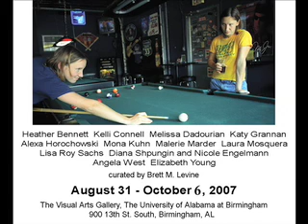Double X at the UAB Visual Arts Gallery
Curator Brett Levine introduces "Double X: Women Representing Women".